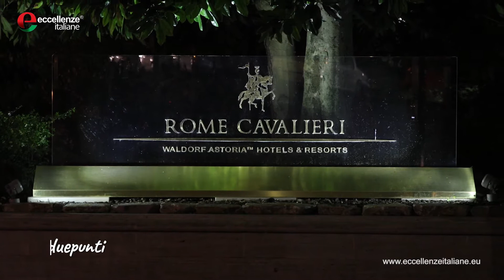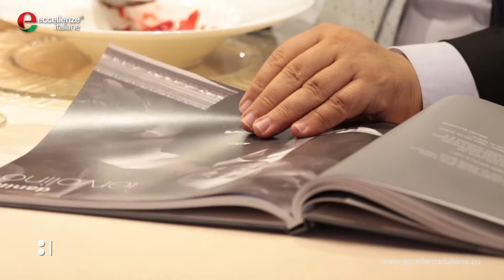Due Punti - 2ª Puntata - 24 - 12 - 2016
Nella seconda puntata di due punti si parlerà di eventi. Giovedì 8 dicembre 2016, si è svolto al " Rome Cavalieri" il primo Galà delle eccellenze italiane.